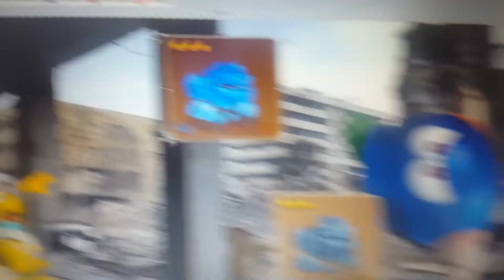Tea and Uravity Date + Ghoul Bro season 1 episode 3 - Corrupted and Smashing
Those 2 new funny scenes video